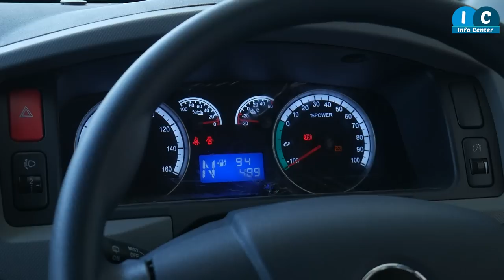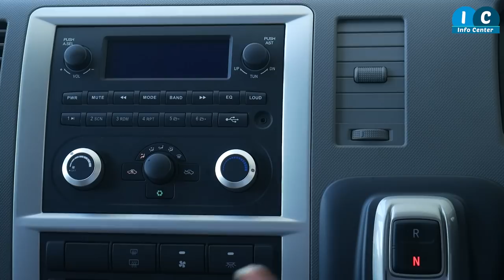New Electric 15 Seater Foton School Van Price In Nepal 2023 || Info Center